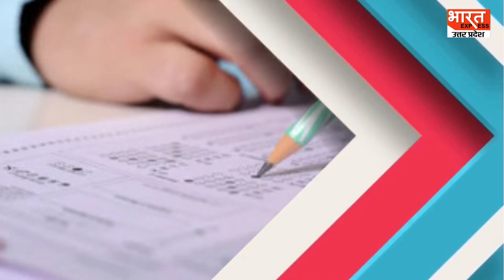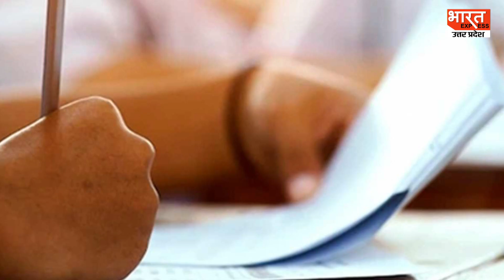IIT-IIM ग्रेजुएट्स क्यों हायर कर रहे योगी आदित्यनाथ? जानिए यूपी सरकार का प्लान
उत्तर प्रदेश की योगी सरकार ने प्रदेश में निवेश करने की इच्छा रखने वाले उद्योगपतियों लिए रास्ता बेहद आसान बनाने का प्रयास किया है। राज्य सरकार ने IIT और IIM सहित देश और विदेश के शीर्ष संस्थानों से ग्रेजुएट्स को चुना है जो निवेशकों और विभिन्न सरकारी विभागों के बीच एक कड़ी के रूप में काम करेंगे।